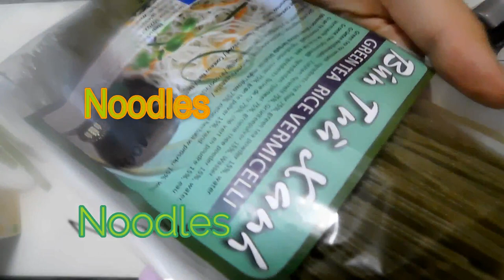Συνταγή : Νουντελ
Green Tea Noodles with minced
[Vegan] - Noodles Ρυζιου από πράσινο τσάι με κιμά

Ingredients

Ingredients
6-7 mushrooms
salt
pepper
2 onions, finely chopped
1 clove of garlic, thinly sliced
250 g natural tofu
1 teaspoon(s) oregano
1/2 tablespoon(s) Sumac
1 tbsp paprika
400 g of tomatoes passed through a grater
200 g  of water
1/4 teaspoon(s) cinnamon, powder
1 parsley bunch , finely chopped
500 g Green Tea Rice Vermicelli Noodles

Συστατικά
6-7 μανιτάρια
αλάτι
πιπέρι
2 κρεμμύδια, ψιλοκομμένα
1 σκ. σκόρδο, ψιλοκομμένη
250 γρ. φυσικό τόφου
1 κ.γ. ριγανη
1/2 κ.σ. σουμάκι
1 κ.σ παπρικα
400 γρ. ντομάτες πέρασμενες από τρίφτη
200 γρ. νερό
2 φύλλα δάφνης
1/4 κανέλα, σε σκόνη
1 ματσάκι μαϊντανό , ψιλοκομμένο
500 γρ. Noodles Ρυζιου από πράσινο τσάι